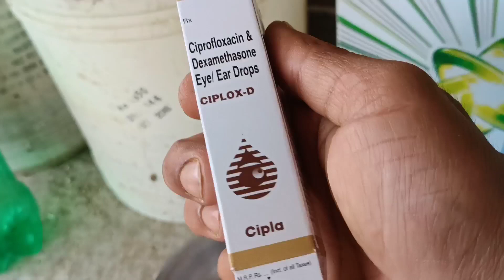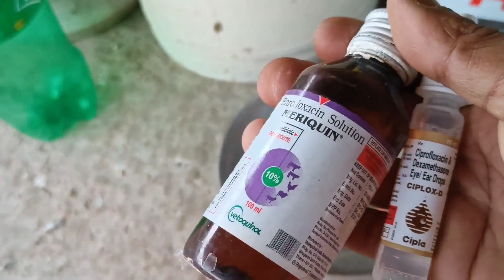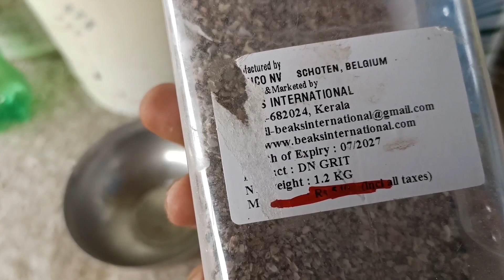My Pigeons Loft Video | High Flying Indian Pigeon Video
Watch my pigeons loft video .High flying Indian pigeon video .I have kalduma kalduma andhrapigeon royalteddy in my loft.